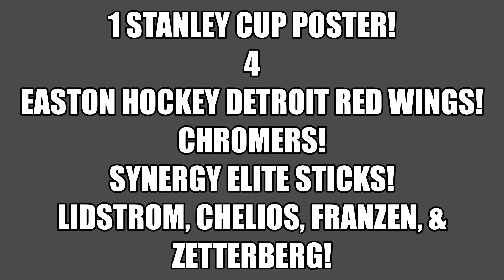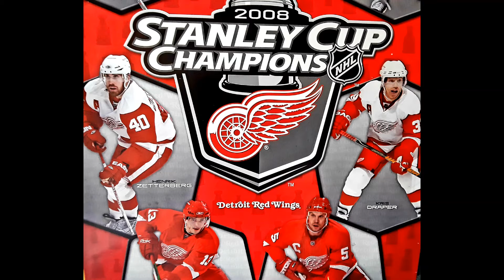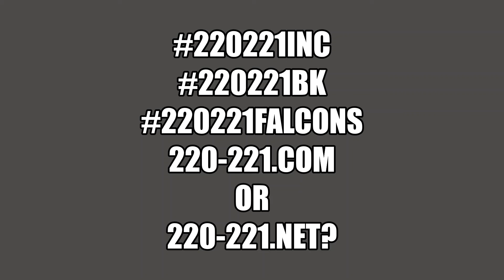4 Easton SE Chromers, 1 StanleyCup Poster! RedWings!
All 4 using the Easton Synergy SE Chrome Stick!
PS
1 of my favorite past Detroit mantras:
Buy USA, Play Russian!
Years?